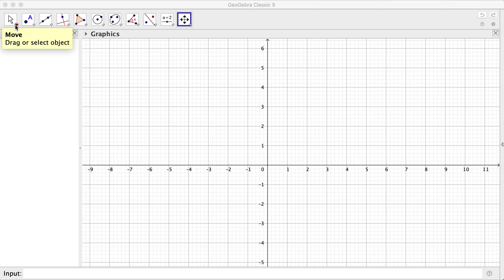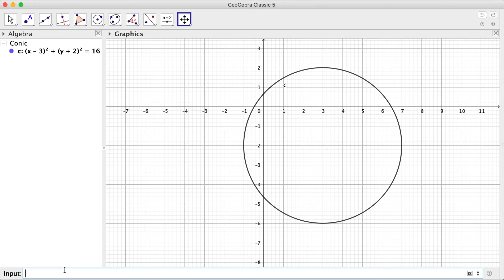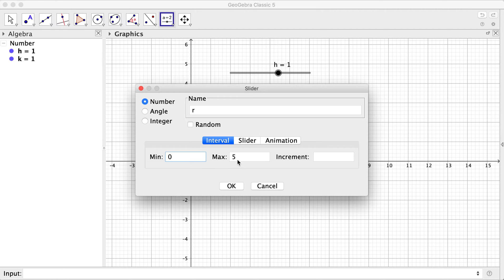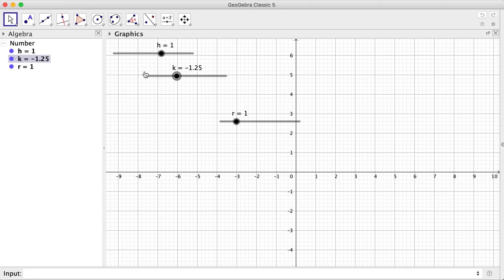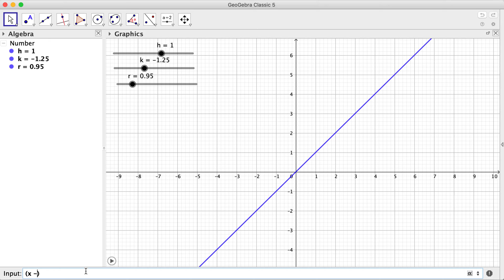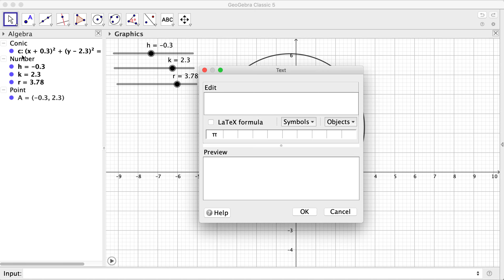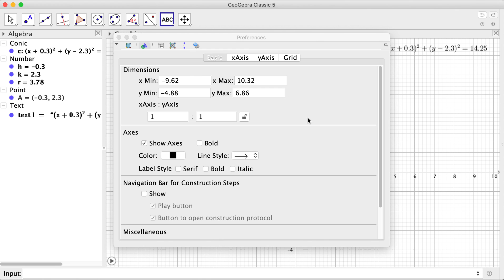SHSPrecalc 1.11 Graphing Circles Using GeoGebra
In this video, we are going to learn how to graph circles using GeoGebra.